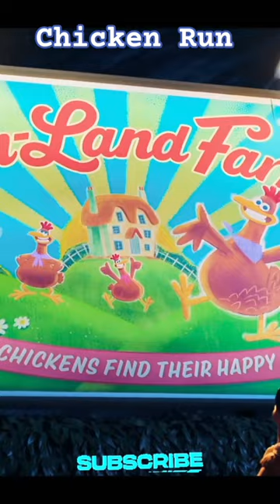Chicken Run: Dawn of the Nugget | Trailer-2 | Movies to Watch | Movies in Theaters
Chicken Run: Dawn of the Nugget | Trailer | Movies to Watch | Movies in Theaters

From Academy award-winning studio Aardman, the eagerly anticipated sequel to the beloved 2000 classic Chicken Run arrives on Netflix 15 December. "Brilliant" The Telegraph.

 Andrzej Sapkowski,Anya Chalotra,Fantasy,Freya Allan,Geralt,Henry Cavill,Joey Batey,Monsters,Netflix,The Witcher
New..
kdrama
 trailer
retribution trailer
Rmask girt
mask girl trailer
infinity pool trailer 2023
who is erin carter netflix trailer
you are so not invited to my bat mitzvah trailer
you are so not invited to my bat mitzvah
dsenchantment
New2.
All seaches
Seanch tt
top gun maverick
nimona
toby movie review
top gun
paw patrol the mighty movie
wonka traller 2023
equalizer 3 trailer
the equalizer 3
wonka
Uned States, india +3 more